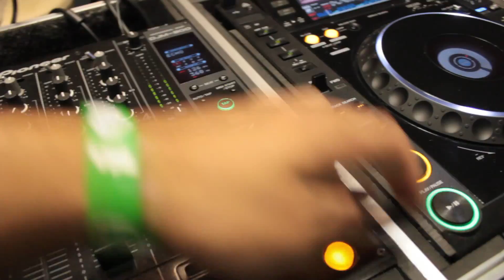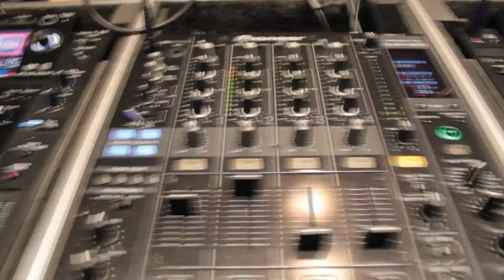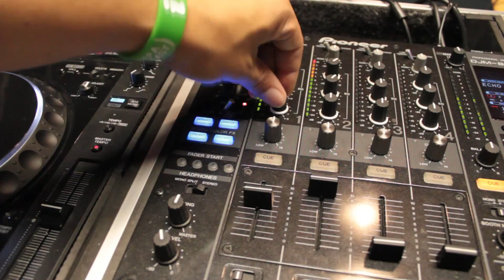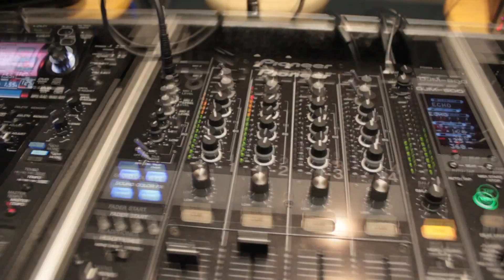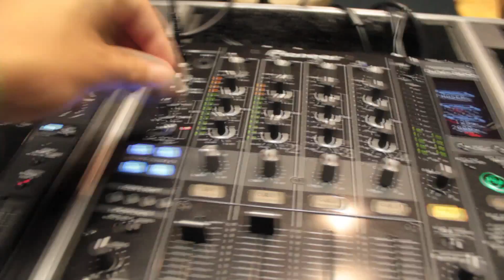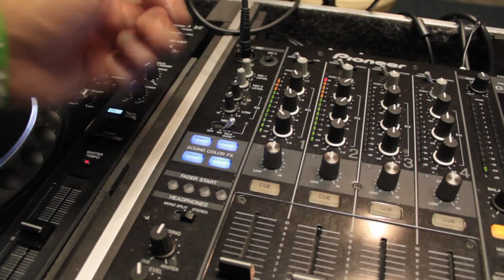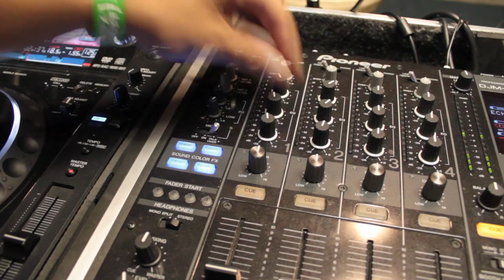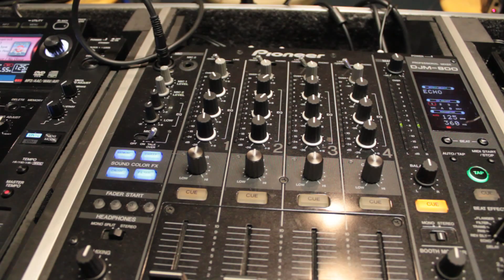Haze ioN DJ Tip #4 - DJ Mash-Up Tutorial Part 2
Here I give you a live example of how I might do a mash-up in a live situation.  We put all of the things we've learned in other tutorials in practice here to make something that is unique.